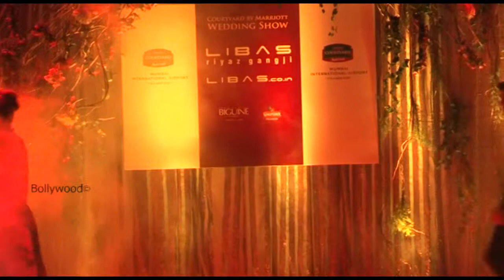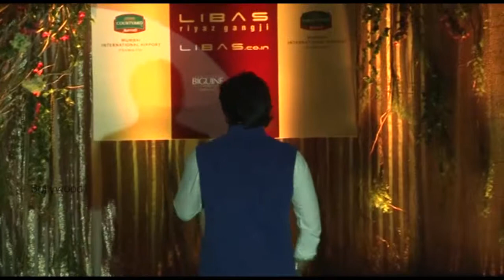Celebrating The Success Of Libas With Mimoh chakraborty,Sana Khan